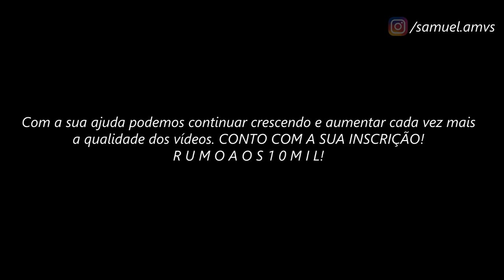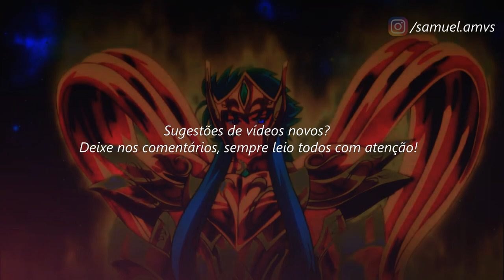Camus de Aquário // ＡＭＶ - Pieces ᴴᴰ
Tags Extras:

Saga de Gêmeos Camus de Aquário e Shura de Capricórnio Vs Shaka de Virgem
Saga de Gêmeos Camus de Aquário e Shura de Capricórnio Vs Shaka de Virgem AMV
New Saviors - Pieces